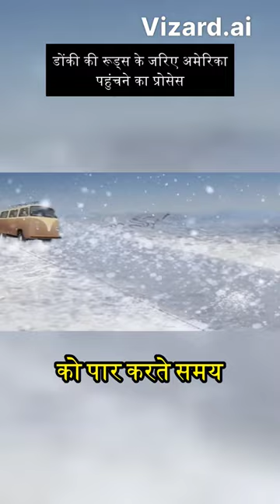Dark Reality of Donkey Flight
in this video I described donkey flight reality and  dunki movie story related facts